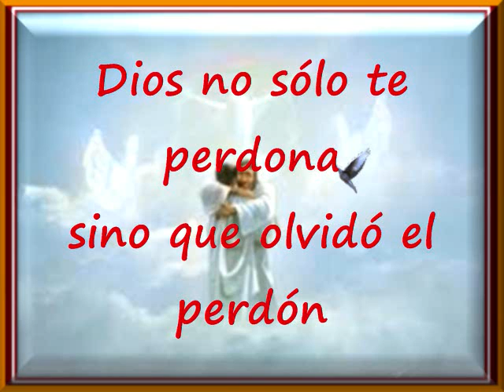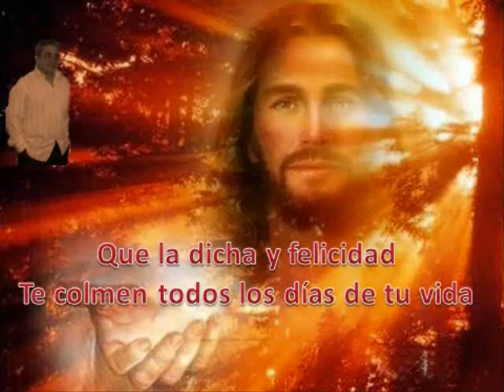Dios No Sólo Perdona